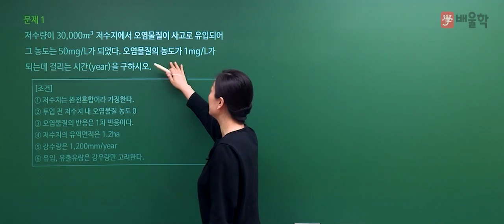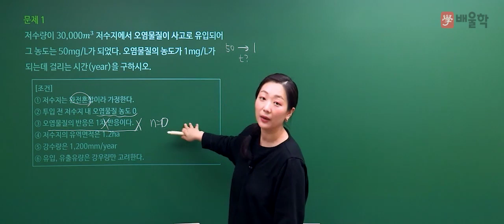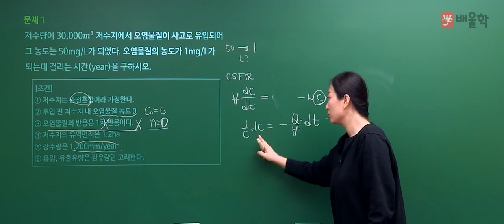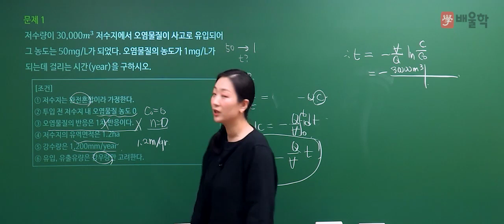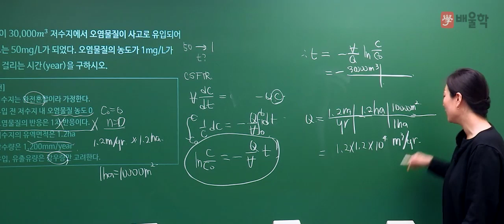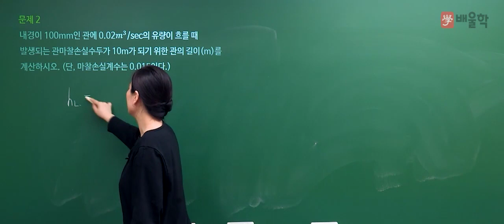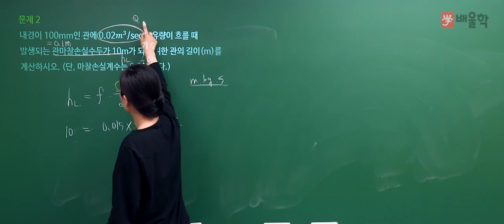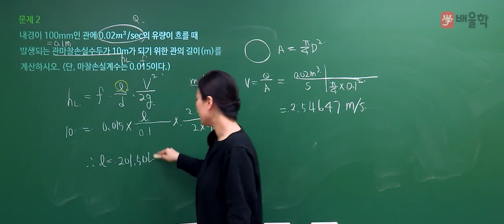[수질환경기사 실기] 2020년 4회 실기 기출 풀이 1 - 고경미 교수님